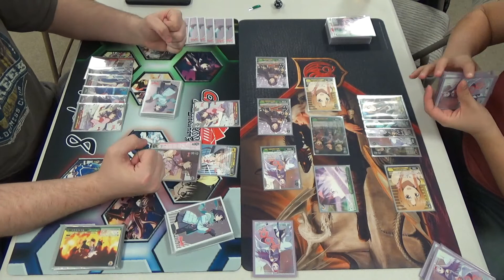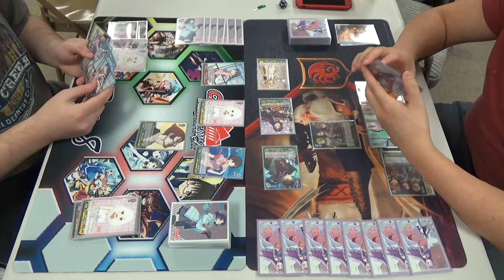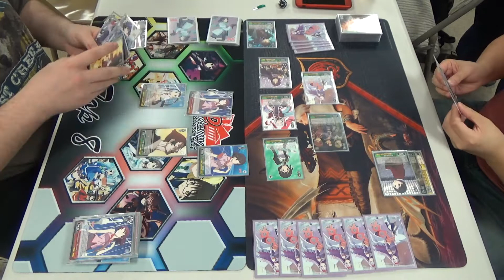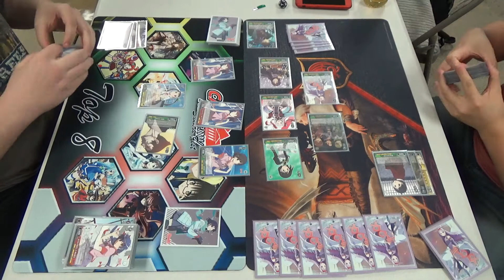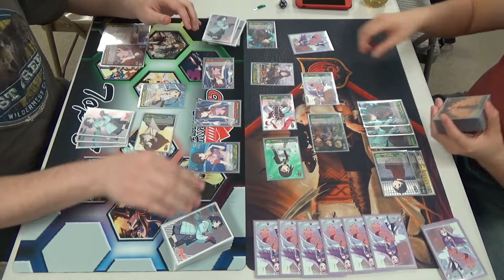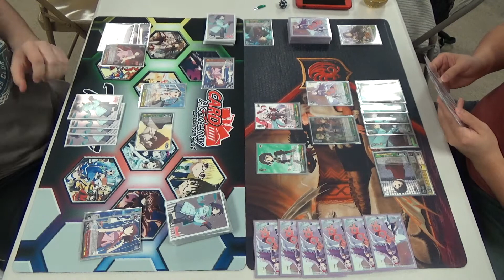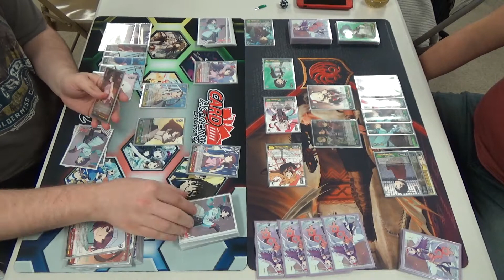Weiss Schwarz FTG Locals Monogatari Series vsSword Art Online Top 2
05/05/18 top 2 match
Local tournament match at
Family Time Games
8796 N Michigan Rd, Indianapolis, IN 46268

If you're in the area and want to join our locals we meet twice a month on Saturdays.

Click▼